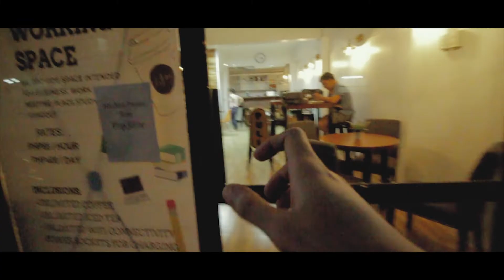WHITE POD TOUR & FIRST EVER GIVEAWAY | BOYA BY-MM1 MIC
✅ Get a chance to own a BY-MM1 Boya Mic.

⚠️Prize: Boya BY-MM1

📣Mechanics:
4.)